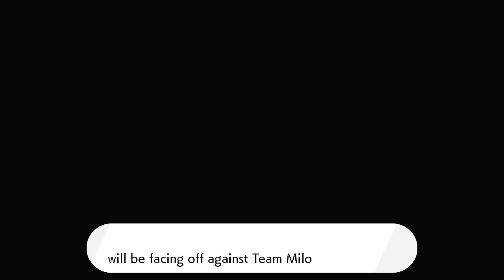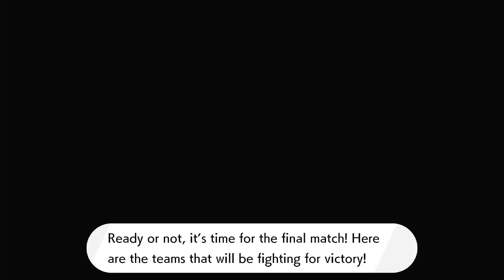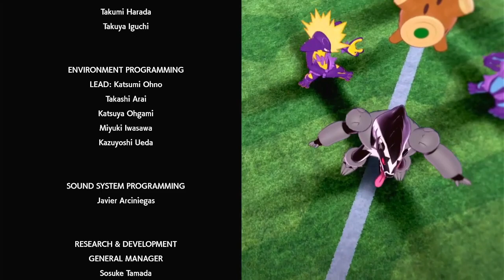Six Months of Pokémon - Galar Star Tournament (21)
I really hope you enjoyed this episode of the six months series.

In this series I'm going to be playing the same Pokemon Sword Save File for six months to see what happens.

In this video I participate in the galar star tournament. It would really make my day and I actually read the comments on these videos. Give me some feed back on what I could be doing better I'd really appreciate it.